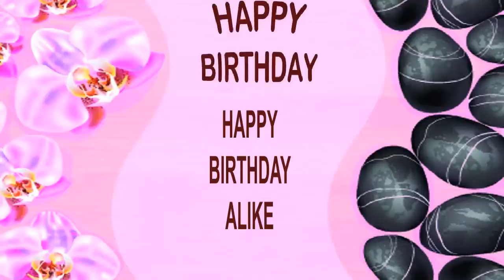Alike SPA - Happy Birthday